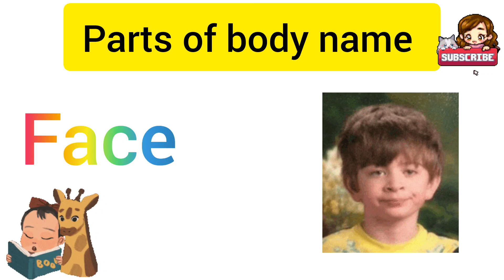Parts of body name, ‌शरीर के अंगों के नाम हिंदी और अंग्रेजी में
Parts of body name, ‌शरीर के अंगों के नाम